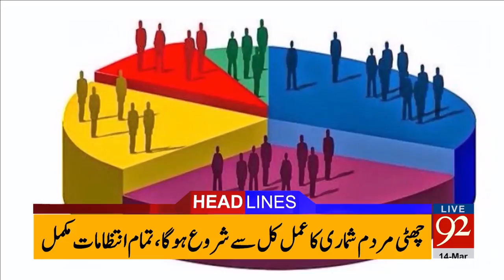92 News Headlines 06:00 PM - 14-03-2017 - 92NewsHDPlus